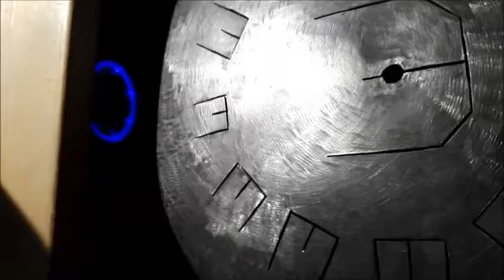Homemade overtone drum (Part 2)